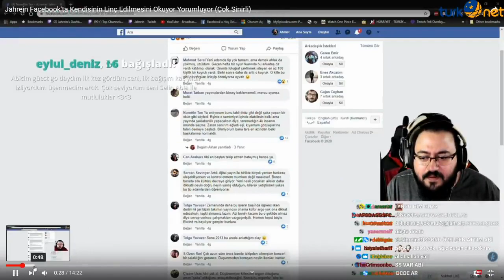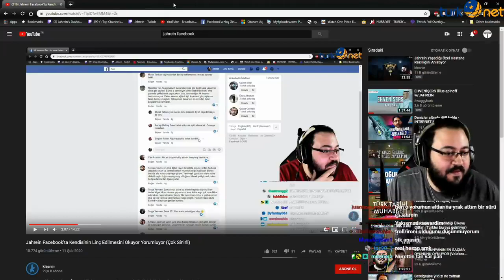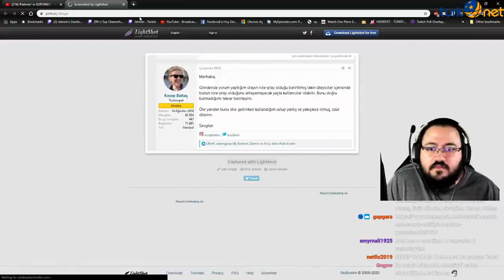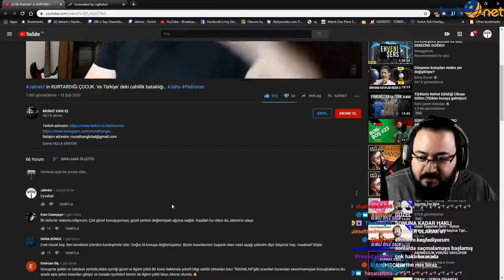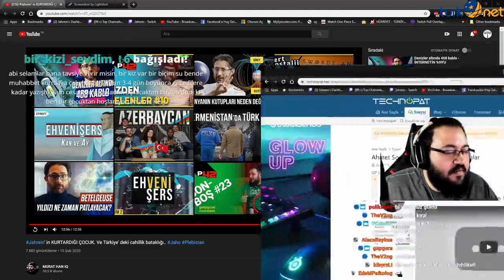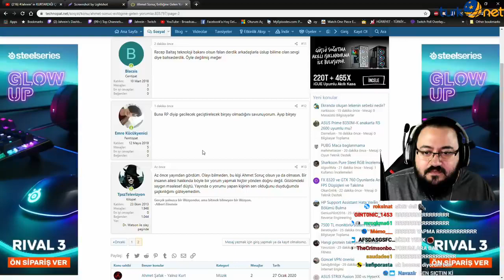Jahrein Hayatını Kurtardığı Çocuğun Hikayesini İzliyor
iyi çizimlerimi başkalarının iyi çizimlerini ve yaptığım bazı modellemeleri paylaştığım instagram sayfamın linki;

Rap grubumuzda yaptığımız işleri şarkılarımızı grafiti çalışmalarımızı paylaştığımız instagram sayfasının linki;

Eğlendiyseniz LIKE atmayı lütfen unutmayın ??

Twitch'den kesitler yüklüyorum.

Kaldırılmasını istediğiniz içerikler için mail atmanız yeterli

YAYINLANMASINI İSTEDİĞİNİZ BEĞENDİĞİNİZ KLİPLERİ

MAİL ADRESİNE LİNK OLARAK GÖNDEREBİLİRSİNİZ...

twitch edits,
twitch adam,
twitch mesut can tomay,
twitch komik anlar,
twitch facts,
twitch fails,
twitch montaj,
twitch fail,
twitch ali biçim izliyor,
twitch ayak,
twitch anıları,
twitch anlar,
twitch aynen aynen,
twitch annadeniz,
twitch ali biçim mesut can tomay,
twitch asmr,
a twitch parody cinematic,
a twitch streamer calls me out for hacking,
a twitch parody,
a twitch streamer calls me out for hacking in bedwars live,
a twitch parody cinematic by hoon,
a twitch a day,
a twitch cinematic,
a twitch parody cinematic reaction,
a twitch song,
a twitch streamer dies on stream,
twitch bot,
twitch beyaz futbol,
twitch ban,
twitch berkcan güven izliyor,
twitch beatbox,
twitch binası,
twitch barış özcan,
twitch banned,
twitch beyaz futbol izliyor,
jon b twitching lure,
trick2g lata b twitchcon,
zan b twitch,
bedrock twitch b 52's,
twitch b side,
twitch rivals group b,
queen b twitch,
b lash twitch,
twitch chat ekleme,
twitch corona,
twitch ceza,
twitch cs go,
twitch clips,
twitch can yaman,
twitch corona virüsü,
twitch ceza beatcoin,
big c twitchrp,
twitch thot c,
cwalk twitch,
c elegans twitching,
c'mon man twitch,
c'est quoi twitch,
c'est quoi twitch prime,
bits twitch c'est quoi,
twitch çöplüğü,
twitch çukur,
twitch çıldırma,
twitch çisil,
twitch çghb,
twitch çok güzel hareketler bunlar izliyor,
twitch çınar,
twitch çghb izliyor,
twitch çorba,
twitch çıldırmalık montaj,
behzat ç twitch,
twitch dolunay,
twitch duygusal anlar,
twitch dance,
twitch dinliyor,
twitch durağı,
twitch dans,
twitch dance monkey,
twitch deep turkish web,
d&d twitch,
demolition d twitch,
d&d twitch edition,
initial d twitch,
demolition d twitch highlights,
atil d twitch,
demo d twitch,
d&d beyond twitch extension,
twitch vs cizzle d,
d.va cosplay twitch,
twitch enes batur,
twitch edit,
twitch edits izliyor,
twitch elanur,
twitch en komik anlar,
twitch elraen,
twitch evonmoss,
twitch enes batur dolunay,
twitch evi,
twitch e girl moments,
twitch e girl rant,
e begging twitch,
twitch e nasıl girilir,
worst twitch e girl ever,
twitch e posta değiştirme,
e thot twitch,
twitch e okul,
twitch funny moments,
twitch futbol,
twitch feyzullah,
twitch frikikler türkiye,
twitch futbol izliyor,
twitch figen,
f in chat twitch,
twitch f word,
dunkey twitch f word,
f clips de twitch,
twitchfm,
twitch ghost,
twitch gözde,
twitch geyiği,
twitch gülme krizi,
twitch geçiş efektleri,
twitch great again,
twitch gülmeme,
twitch gökhan öner,
twitch gameplay,
trick2g twitch rivals,
ali g twitch,
twitch yumuşak g,
gfuel twitch,
gman twitch,
twitch pubg,
dama g twitch,
twitch hikayem,
twitch haber,
twitch halı saha,
twitch holmes,
twitch hataları,
twitch high tech,
twitch haftalık derleme,
twitch highlights,
twitch hevesim yok,
twitch hesap silme,
twitch literally h,
twitch ıslık,
twitch ızlıyor,
twitch ırmak,
twitch ırkçılık,
twitch ırl nedir,
twitch'ır,
orkun ışıtmak twitch,
sonat ışık twitch,
rat ırl twitch,
twitch orkun ışıtmak izliyor,
twitch ilayda,
twitch i aşk,
twitch ilyada,
twitch italyanca,
twitch izleyici botu,
twitch isim değiştirme,
twitch izdivaç,
twitch izlenme botu,
twitch izliyor elraen,
i twitch a lot,
i twitch randomly,
i termosifoni twitch,
i 1v1 twitch streamers,
twitch jahrein,
twitch joker,
twitch jagerman,
twitch jagerman izliyor,
twitch just dance,
twitch joker dinliyor,
twitch japonca şarkı,
twitch jrokez,
twitch jungle oynanış,
clips de twitch j joaco,
twitch kahkaha tufanı,
twitch komik anlar izliyor,
twitch kürtçe,
twitch korku oyunu,
twitch kesitler,
twitch kahkaha tufanı izliyor,
twitch kavgaları,
dr k twitch,
doctor k twitch,
mia k twitch,
a.a.k twitch,
twitch k pop,
k bubbles twitch,
twitch k pop izliyor,
k pop tepki twitch,
twitch lol,
twitch leila,
twitch logs,
twitch lol komik anlar,
twitch laz,
twitch levo,
twitch logo yapma,"
twitch leila izliyor,
twitch lol anları,
twitch leecher,
l_ twitch,
Jahrein
WTCN Ferit
Oğuzsasi
Kendinemüzisyen KemalcanParlak
Annadeniz
Twitchsasi
Lewo
Elanur
Elraenn
Efeuygaç
Miranda
MiaFitz
Pquenn
Elraenn
HZyasuo